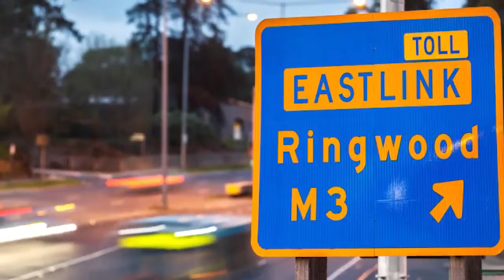1:26 Nelson Street, Ringwood